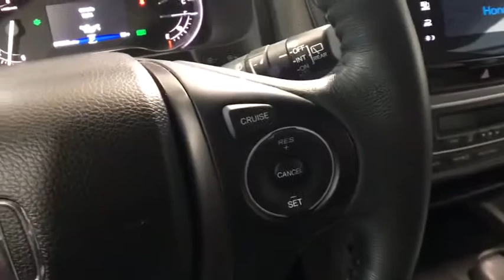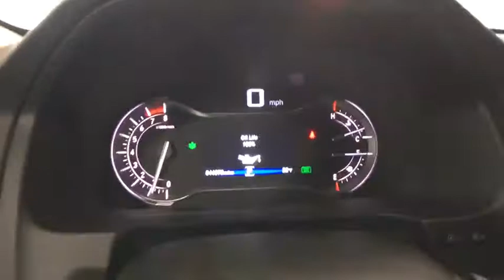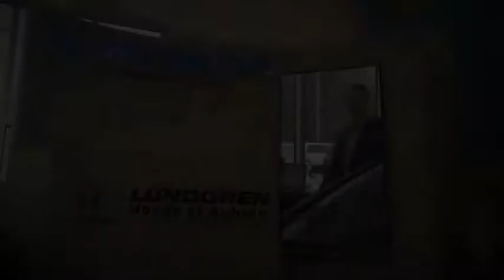2016 Honda Pilot Auburn, Worcester, Putnam, Westborough, Shrewsbury, MA N191578A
Obsidian Blue Pearl Used 2016 Honda Pilot available in Aubrun, Massachusetts at Lundgren Honda Auburn. Servicing the Worcester, Putnam, Westborough, Shrewsbury, MA area.

Obsidian Blue Pearl ***Just Serviced***, ***Mounted and Balanced 4 Brand New Tires***, Alloy wheels, Automatic temperature control, Exterior Parking Camera Rear, Front dual zone A/C, Heated Front Bucket Seats, Leather-Trimmed Seats, Power Liftgate, Power moonroof, Power passenger seat, Rear air conditioning, Remote keyless entry, Security system.brbrRecent Arrival!brPlease call today to schedule your test drive. *The Lundgren Advantage  Experience it! Lundgren Honda of Auburn is a Family owned and operated business since 1964. * Our philosophy is to use market based pricing. * We like to make sure our customers get all the information they need to make an informed buying decision. *You will also receive a Coupon Book filled with over $824.00 dollars' worth of savings to our Service Department, Parts Department. Lundgren Honda of Auburn Experience it!